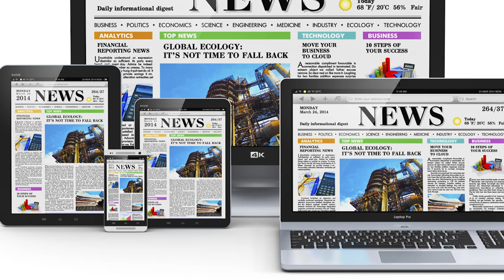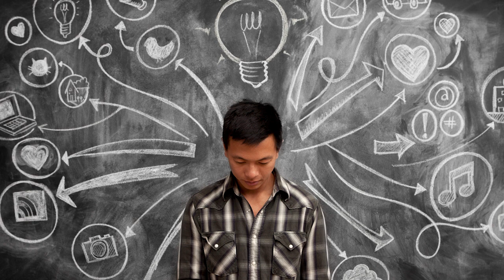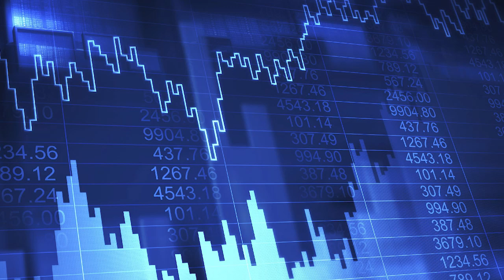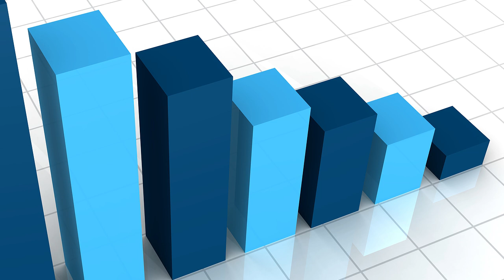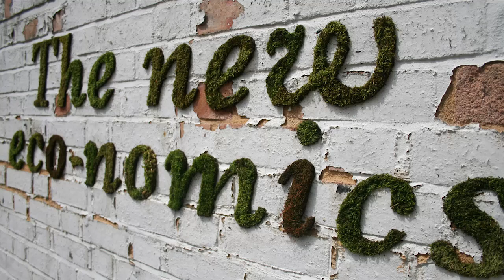The Zero Marginal Cost Society - Jeremy Rifkin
Jeremy Rifkin, economist, government advisor & New York Times bestselling author of the book: The Zero Marginal Cost Society.

Jeremy Rifkin describes how the emerging Internet of Things is speeding us to an era of nearly free goods and services, precipitating the meteoric rise of a global Collaborative Commons and the eclipse of capitalism.

ENVIENTA Open Source Ecology - Live In An Economic Revolution

With the current rise of global economical problems, more people have to sacrifice their time to earn more income in order to keep up with the times. This is due to the cost of living that has drastically increased compared to that of 10 years ago. Our living needs have changed so much since then, that we find it hard to cope with our daily life.

We depend so much on the main electricity and power this day, from how we cook food to heating up the water with water heaters during our shower. Not only do we have to deal with the problem of the rising electricity bills, we have to also tackle the problems with our economic system that were caused by the usage of these conveniences.

A non-profit association has sprung its doors open to cater to you, me and our beloved Mother Earth. The ENVIENTA has seemed to figure out an answer to this rising issue. They have come up with a whole revolutionary open source based economic system that might be just the exact solution for a better, cleaner and greener living for us.

The concept that they have put together will definitely change how we look at the whole issue. Imagine living in a space where it costs lesser than regular houses, but, it is fitted and controlled entirely with a smart home system. It costs lesser because, instead of a regular brick house, it is made out of upcycled shipping container which is reconstructed to cater to our basic living needs.

As the rising costs of bills does have a huge impact on not only our monthly income, but the time invested to earn the pay cheque, these houses will be fully powered through the natural source of light. Solar panels will be fixed on this housing concept, where light energy from the Sun will be captured and conserved. It will then be converted into electrical energy when needed.

This would mean that all our equipment and electronics will be powered by this natural source of energy. Thus, there will be no monthly electric bills, lifting off the huge burden from our shoulders.

What ENVIENTA has included in their economic revolution concept is the use of Hydroponics and Aeroponics to meet our food demands. This is not only a great idea, but something that has never been put to thought to exist in our own homes as well.

As known to many, more vegetables and plantations today are grown with the excessive use of pesticides, insecticides and other types of chemical. The food that we consume might not be as safe as we thought it is. This will not only be able to reduce the amount of spending on vegetation, but eat food products that are proven to be cleaner and chemical-free, as well as reduce the amount of land or soil used in its growth.

Adding the use of Hydroponics and Aeroponics to the concept for our own use is certainly a vital point for our sustainability in the future and will be able to progress us to live greener as well.

Another great idea that the ENVIENTA has included in their concept is the usage of 3D printing technology. Depending on mainstream mass production line of products would mean that more amount of plastic, paper and other materials were produced in efforts to create a particular product of interest.

Most of us know very well how much waste we produce by day, and some of the waste cannot be recycled such as plastic matter. The idea that ENVIENTA project has introduced in using 3D technology might be another great solution that one could think of. Replacing mass produced furnitures with recycled plastics made from using 3D printing technology is a very innovative idea.

The whole concept seems to work well hand in hand, making it a whole new living edge and space. The amount of ideas ENVIENTA has come up with and how practical and broad they are is something that is sought upon. They might just be the next vital project that will bring the world into a spectrum of economic revolution and the answer to the future.